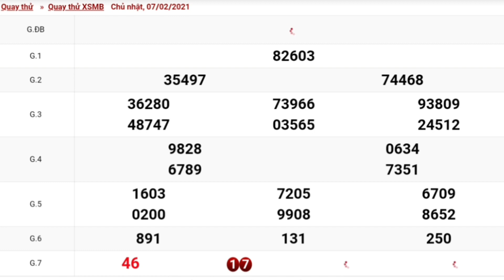XSMB QUAY THỬ DỰ ĐOÁN KẾT QUẢ XỔ SỐ MIỀN BẮC NGÀY 07☆02☆2021